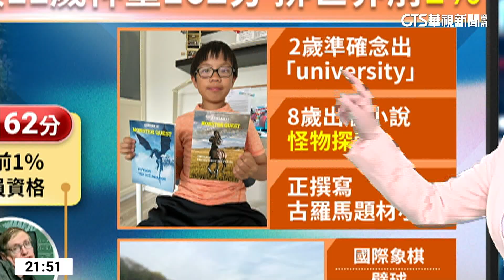超越愛因斯坦、霍金！英11歲男童智商高達162｜主播：蔣心玫｜陳雅琳世界晚報｜華視新聞 20230724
一個英國的11歲男童，參加國際高智商組織門薩的測試，竟然成績贏過愛因斯坦，這位神童是誰?交由主播蔣心玫說明。